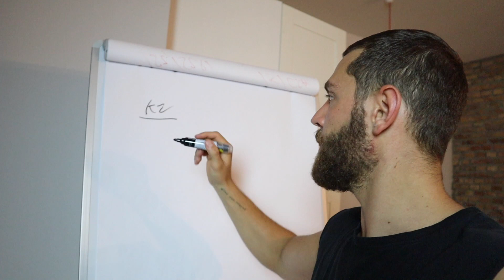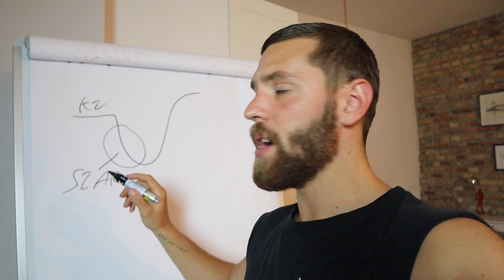Miért fájdalmas bénának lenni, ha valami új dolognak vágsz neki?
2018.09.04-én challengelt a mentorom, 5 első ránézésre eszementnek tűnő kihívással.

Ezen kihívások keretein belül el kell adnom 12.000Ft értékben egy tárgyat az utcán. El kell töltenem egy éjszakát egy erdőben és 24 órára hajléktalan leszek.

Az utolsó két kihívás pedig "piskóta" az első három után, 100.000 euró 9 hónap alatt, amiből 50.000 eurót jótékony célra fordítok.

Ha ez nem lett volna elég, én tetőztem az egészet azzal, hogy elhatároztam 9 hónapon keresztül napi vlog keretein belül dokumentálom a challenge alakulását.

Ha érdekesnek találod kérlek támogasd a projektet egy feliratkozással, hiszen minden egyes nap új videó érkezik!
A kihívást követheted továbbá:
Instán: